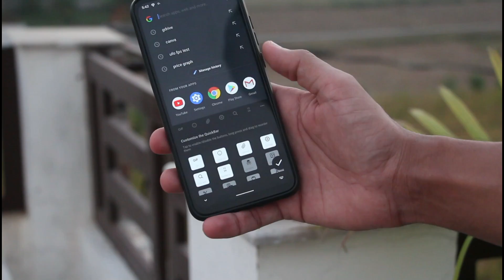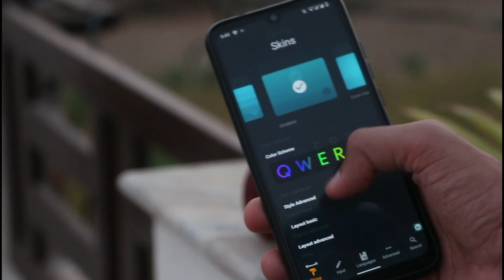Enable RGB🔥Gaming Keyboard in Your Phone [2 Min Series] | Best Keyboard For Android